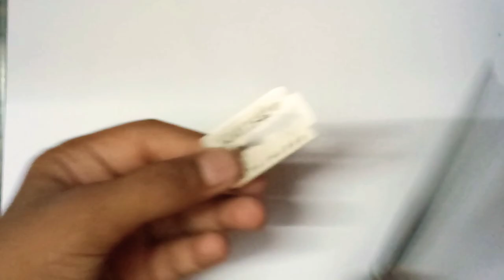How to make mini knife using blade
making knife using blade
at home
very easy